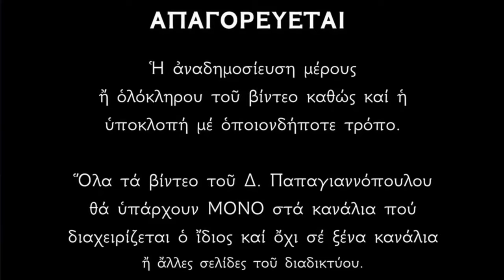🌸 (Ψαλμοί) Της Αναλήψεως ανοίγουν οι ουρανοί !! Όποιος προσευχηθεί θα λάβει υγεία και ότι ζητήσει !!